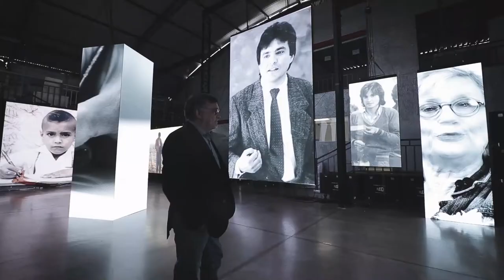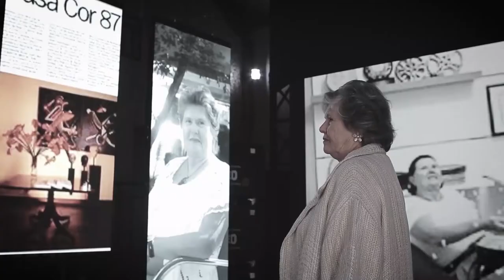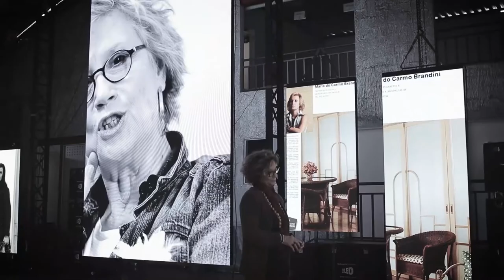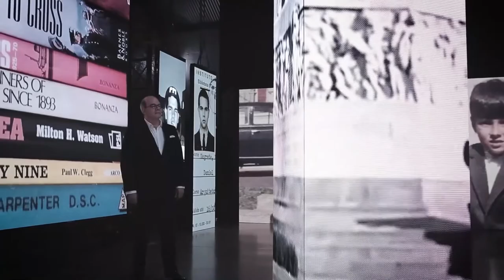ABD 40 Anos - Memórias para Transcender o Tempo - Teaser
ABD 40 anos: Memórias para Transcender o Tempo

Para comemorar os 40 anos de ABD, lançamos a série "Memórias para Transcender o Tempo", uma homenagem da entidade ao desenvolvimento e valorização do profissional Designer de Interiores.

Colaborar, acompanhar, formar e inspirar. Este é o papel que a Associação Brasileira de Designers de Interiores desempenha desde 1980.

Este é o teaser da série, que terão 6 episódios. Não deixe de assistir!

Parceria: @theledoficial